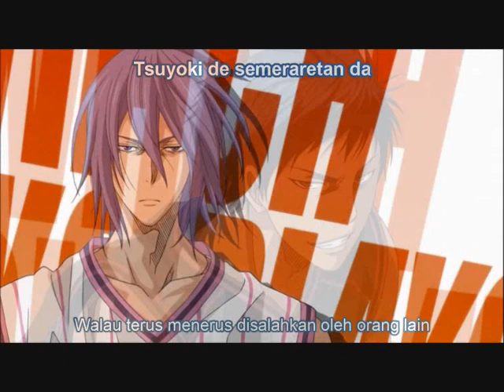GRANRODEO - Hengen Jizai no Magical Star. Full [Opening 4 Lyrics | Terjemahan]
Lirik Lagu dan Terjemahan GRANRODEO - Hengen Jizai no Magical Star

OST Kuroko no Basuke Opening 4

~Vicky Meteora~